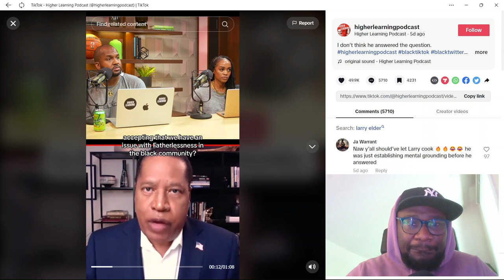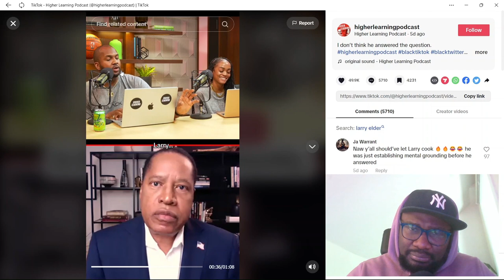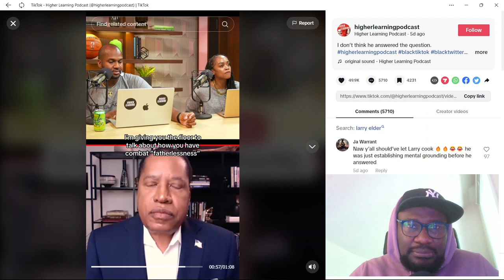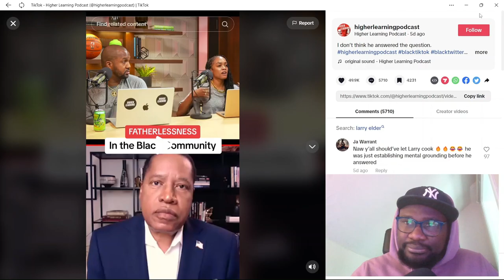Larry Elder exposes how liberal bl@cks do not know how to think